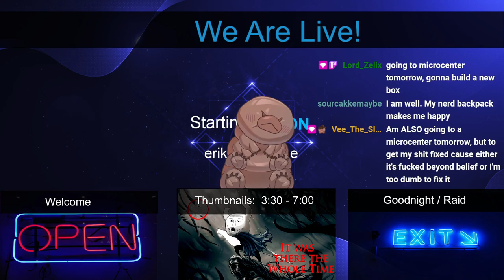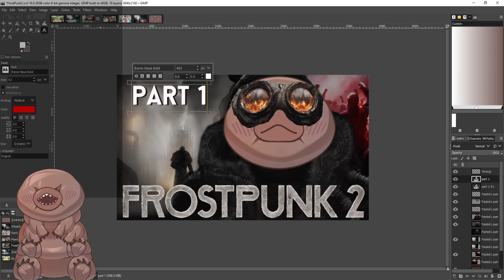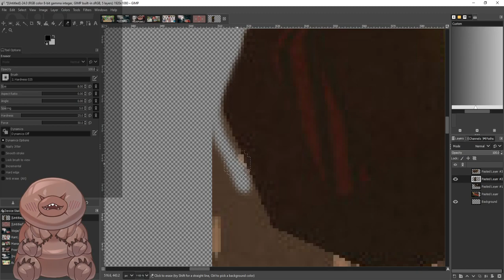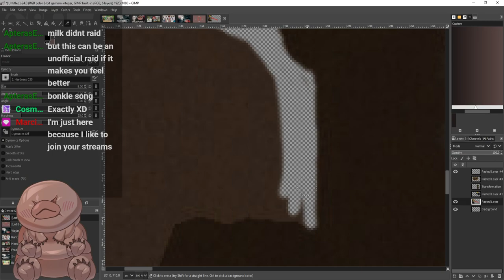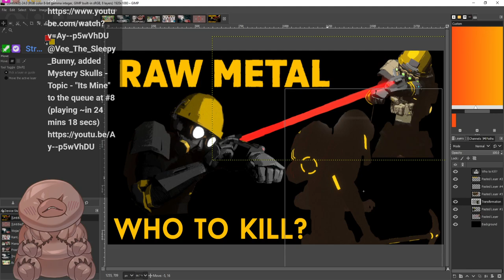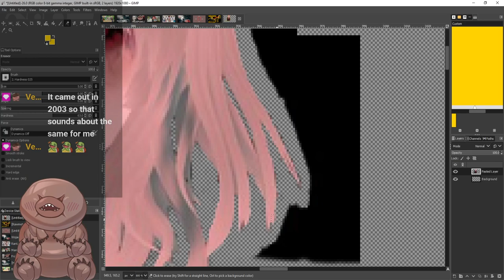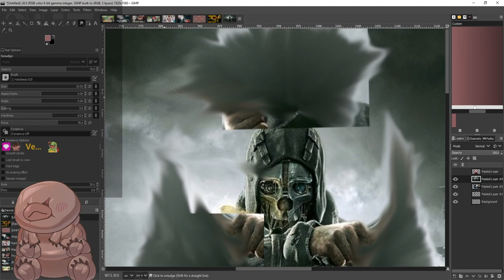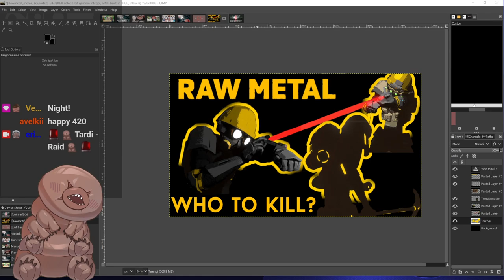How I make Thumbnails || Let's Make Some Art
How do I approach making thumbnails? Well glad I asked. First up is making one of my Meme Thumbnails for a game I've never played. Second up lets make a little Gift for someone and hope they like it.